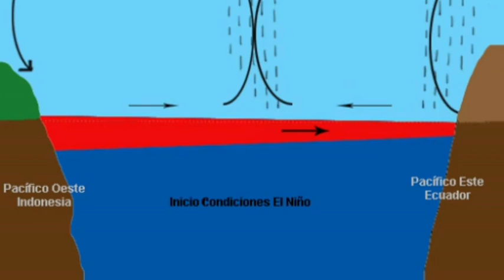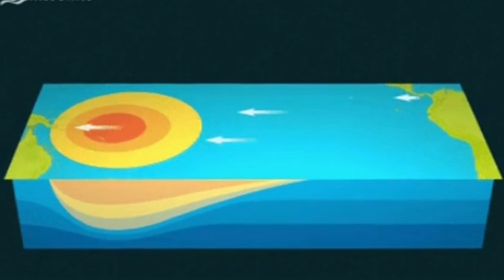The effects of El Niño phenomenon on the Earth's climate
Sometimes in some parts of the earth where climate changes happen, they say it is under the head of EL NIÑO. Now what is EL NIÑO? EL NIÑO is a Spanish word meaning boy. Besides EL NIÑO, you may have also heard LA NIÑA, which means girl in Spanish. This name for boys and girls is involved in weather related issues and shows two weather changes. When the ocean waters cool down in the tropics, it is called LA NIÑA, but when the ocean waters warm up, it is called EL NIÑO. The phenomenon of this boy and girl happens in all tropical waters.